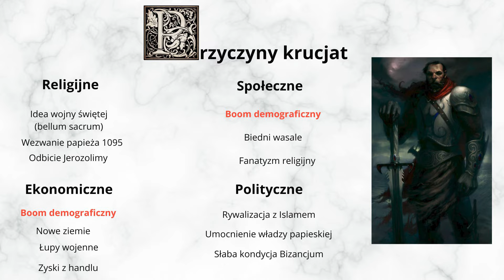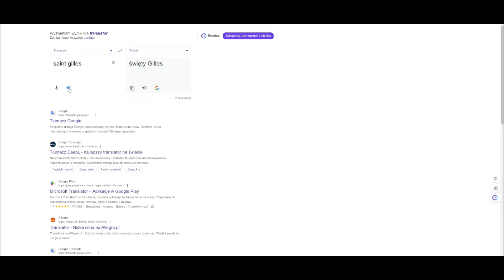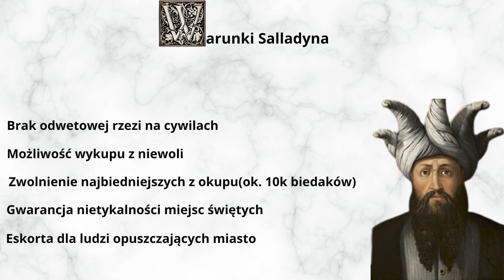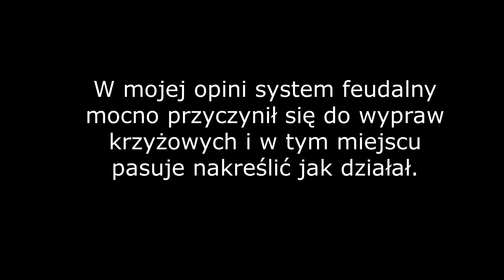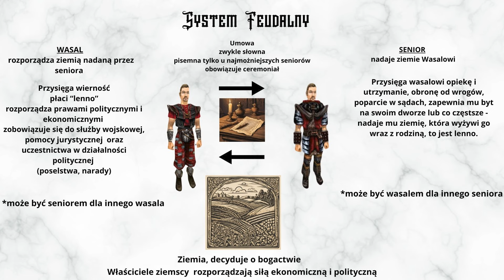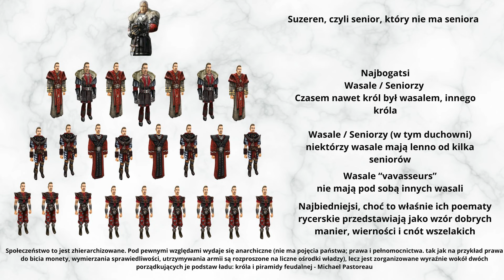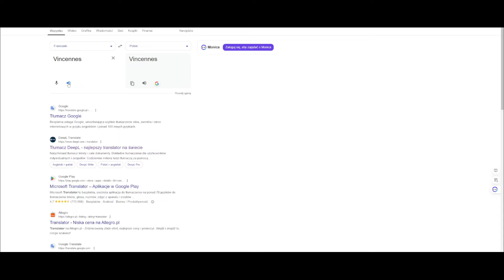Co jedli krzyżowcy? Aprowizacja wojsk w średniowieczu.